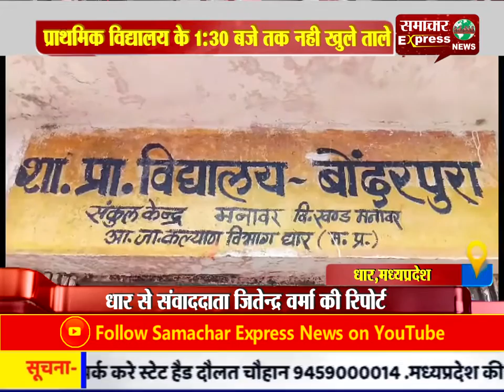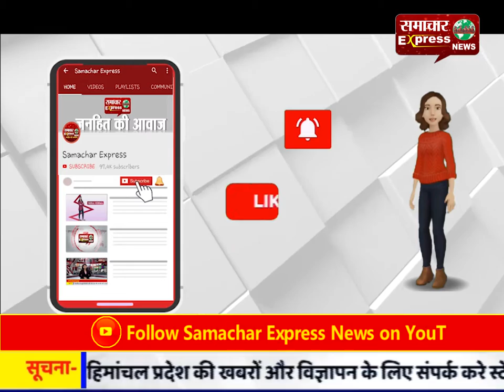मनावर : प्राथमिक विद्यालय के 1:30 बजे तक नही खुले ताले, बच्चे खड़े रहे स्कूल के बाहर